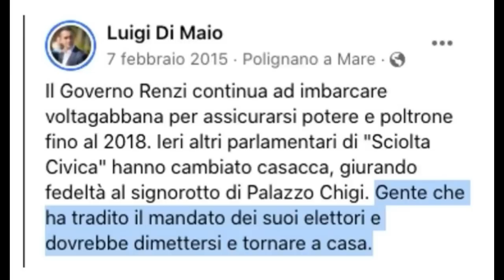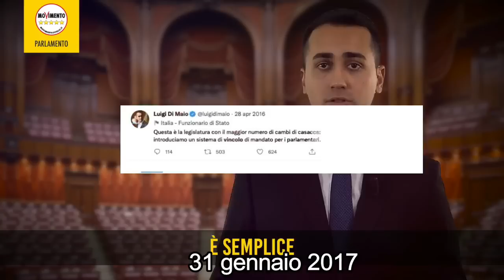Quando i voltagabbana erano gli altri. Luigi Di Maio e il discorso sui cambi di casacca. 31gen2017